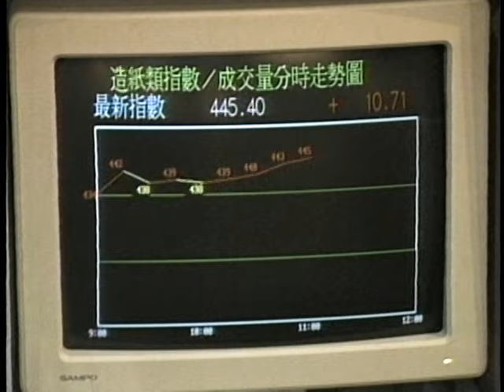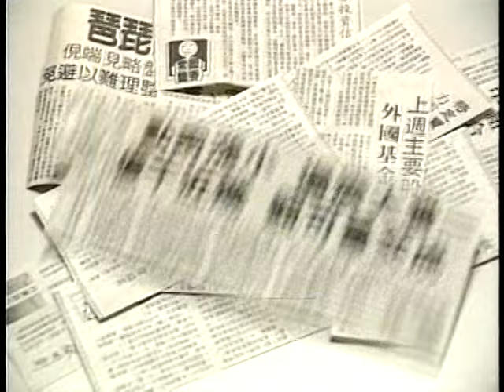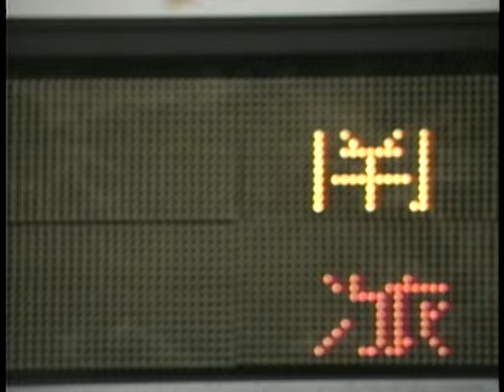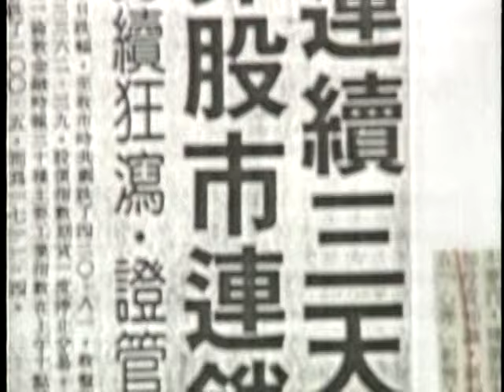蘇芮 - 漲停板 (官方版MV)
漲停板
作詞：鄭智化　作曲：鄭智化

經濟的賭局人生的遊戲
拿出積蓄提起勇氣投入股市裏
努力不努力也沒啥大關係
買進賣出轉手之間賺錢多容易

股票股票漲停板股票漲停板

富裕的社會遊資在泛濫
做點輕鬆現成的交易何必去流汗
有人抄短線有人釣大魚
內線交割外場交易都隨你的意
經濟的奇迹奇迹在那裏
工廠關門證券公司到處林立

見怪不奇怪見錢開眼
來的輕鬆容易的成就去得也快
跌停就抗議漲停笑嘻嘻
只賺不賠這門的生意大家都滿意

股票股票漲停板小心會崩盤